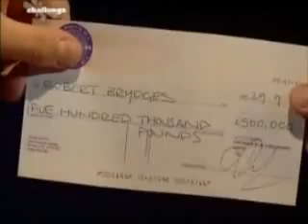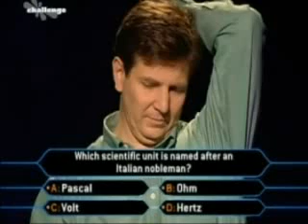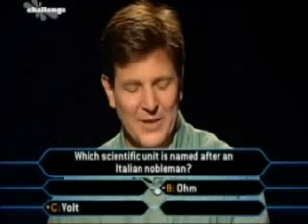Who Wants To Be A Millionaire Robert Brydges Complete Run PART 6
In September 2001  Robert Bridget became the 3rd Winner of Who Wants To Be A Millionaire in the UK this is part 6 of 6